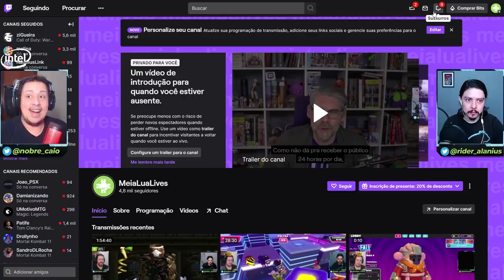QUEM NITARA ESTÁ ESPIONANDO? VEJAM SÓ O QUE DESCOBRIMOS - MORTAL KOMBAT 2021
Nosso PC Gamer:
VGA: NVIDIA GeForce RTX 2070 Super
Proc: Intel Core i5 10600k 4.1Ghz
Mobo: Asus Z490M Plus
Microfone: HYPERX QuadCast
SSD: TeamGroup T-Force Delta 500gb
Fonte: Corsair TX850 W